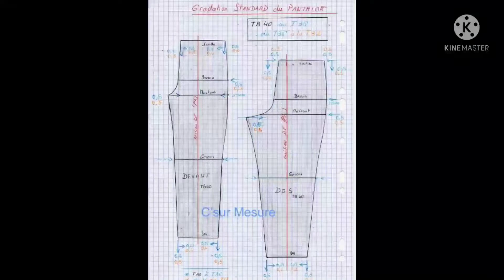Fashion style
chose  your neck  style